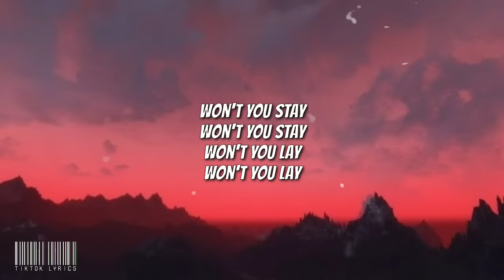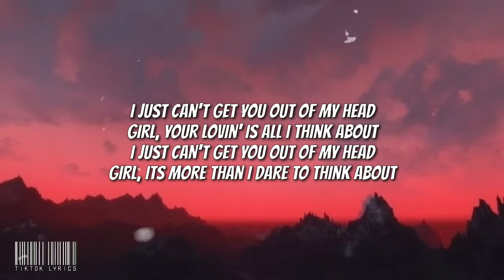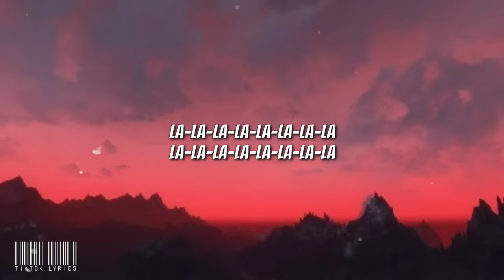I Can't Get You Out of My Head - Tiktok Song “la la la la la la" (Lyrics Video)